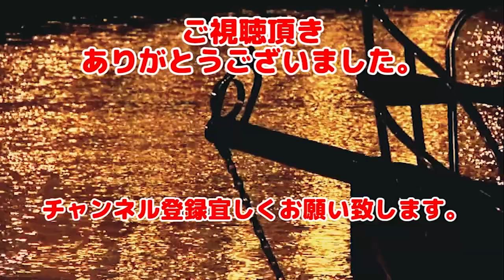【実況】#19 電撃ナース2 / 第3話 / 大阪着、しかし間違ってる大阪解釈。そしてマニアならわかる！これはカクテルソフトさんの作品です。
基本的にノーカットのスローペースで進行しております。

帰ってきた！しかもパワーアップして！！
医療技術を悪用して世界征服を企む秘密結社黒十字団と戦う・・・って内容なのですがそんなの無視ですｗ
ともかくアホ（ほめ言葉）の一言。
原本のままでは相変わらず内容的に再販不回避なゲームでございます。
個人的には一番好きなADVかもしれない。

販売：カクテルソフト

BGM・SE
魔王魂